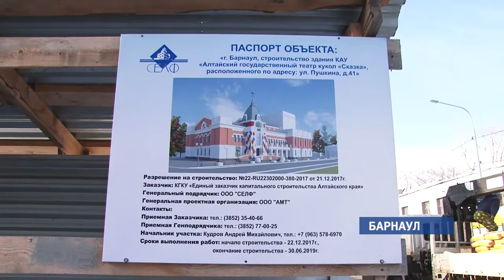Премьерные спектакли в театре кукол «Сказка» покажут уже этим летом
Два этажа сказки. Обновленный театра кукол «Сказка», который сейчас активно достраивается, зрители смогут посетить уже этим летом. Накануне  чиновники, руководство театра и журналисты посмотрели, как идет стройка.